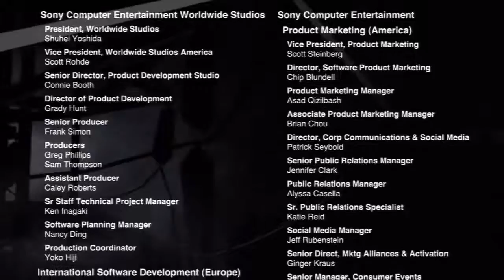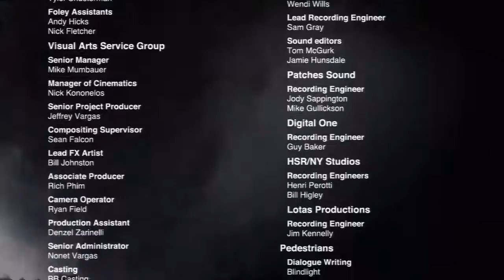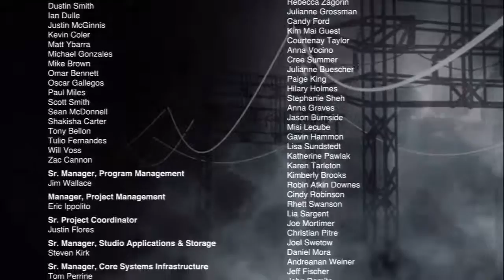Let's Stream : inFamous - Final Part - A Message From Yourself